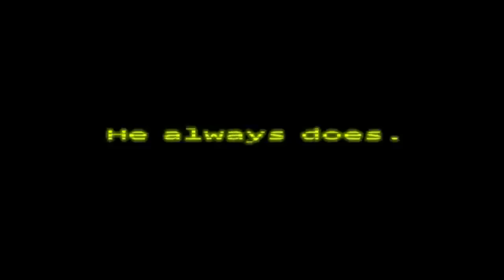[FNAF SFM] The Five Nights At Freddy's 4 Song by a(Tryhardninja)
Hey Guys this is a video i have work on for about a Month now and thank for 43 Subs thank you for that and if you need help just ask me in the Discussion page. thank you so much and i have to tell you some thing hope you stay to the vary end mahahahahahahah!
well leave a like and sub for this video and i will see you all later and wait thank you to Tryhardninja for me to upload this!! see you all later!

xbox 360 name
Sledgehammer328

credits:
gameplay Song:Come and get it [Razihel Remix]

Song that i will use in this video is (Five Night's At Freddy's 4 Song By Tryhardninja)

Follow them
 Razihel:

Credits:
Tryhardninja for the Song
Tryhardninja is a good guy must check him out!!

RazihelOfficial